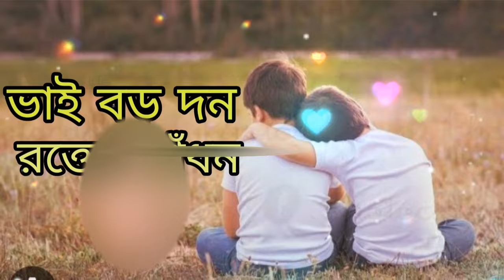ভাই বড় দন রক্তের বাঁধন 🧑‍🤝‍🧑 || Vai Boro Dhon rokter Badhon 😭 || Bangla song 2024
Welcome Jahid official channel 11

🎶 Music cadit :

singer : mnu Raju

Lyrics : Johny Hoque
tune : Nabed parvez
edit : Najmual
Lavel : Jahid official channel 1

Bangla music cadit song